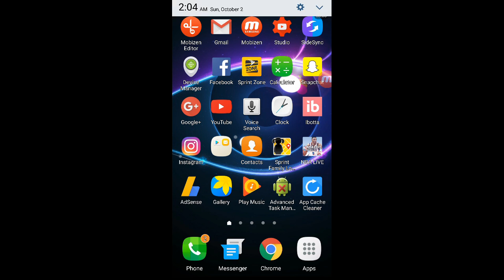Cleveland cavaliers vs okc thunder and Toronto raptors NBA game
Cleveland cavaliers vs okc thunder and  Toronto raptors NBA game ea sports 2k17 gameplay FTW NBA